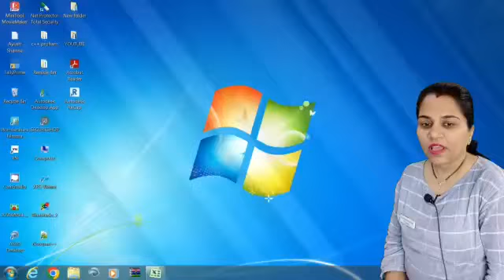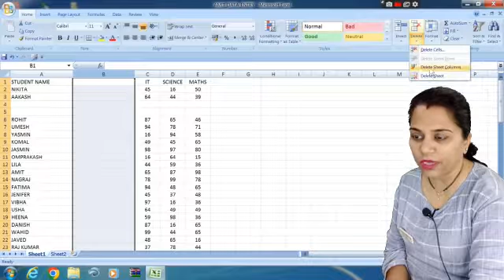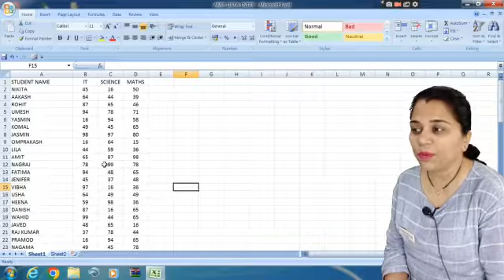Insert and Delete row and column in Excel sheet हिंदी में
How to delete row in excel or worksheet
How to delete column in excel sheet or worksheet
How to add row in excel sheet or worksheet
How to add column in excel sheet or worksheet
How to insert row in excel sheet or worksheet